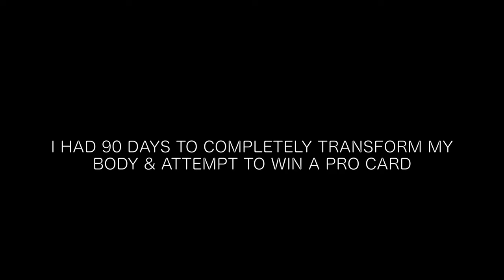I TURNED INTO AN ANABOLIC MINI PEKKA IN 90 DAYS